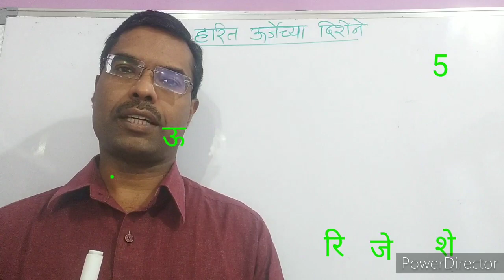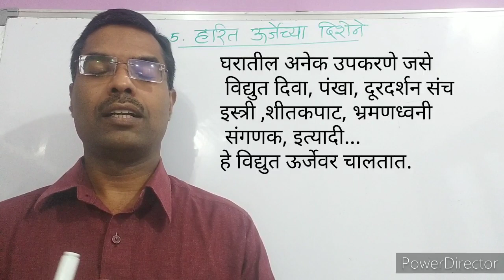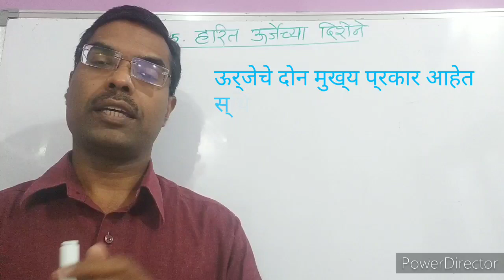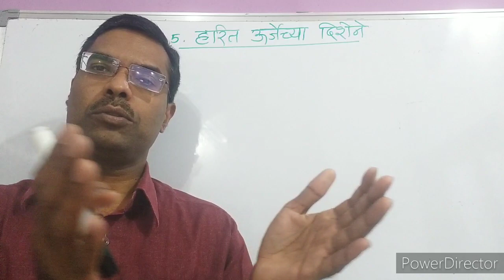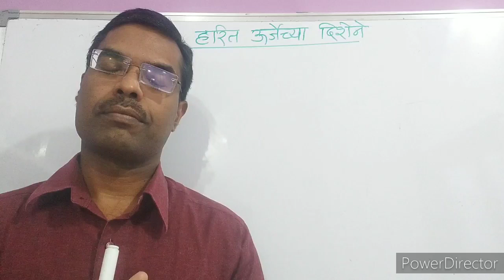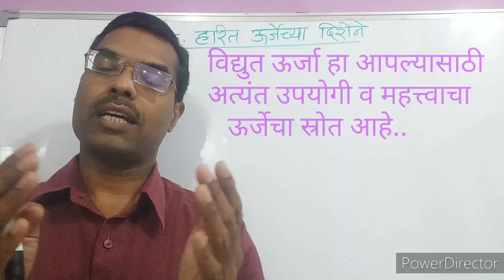10th | विज्ञान भाग 2 | Chapter 5 | हरित ऊर्जेच्या दिशेने प्रस्तावना | V1 | VSchool